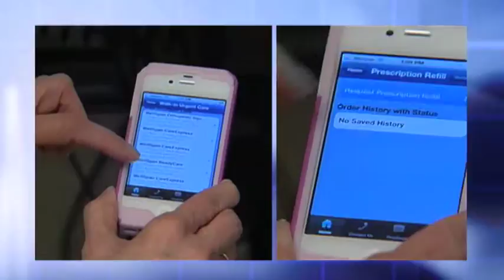HealthSmart in a Minute: Technology and your Health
Maybe you use technology to help you succeed at work -- or to keep you organized at home -- but did you know you can use it to help you achieve your health goals as well?

Dr. Michael Ripchinski -- the Chief Medical Information Officer for Lancaster General Health says patients have a number of tools at their fingertips.